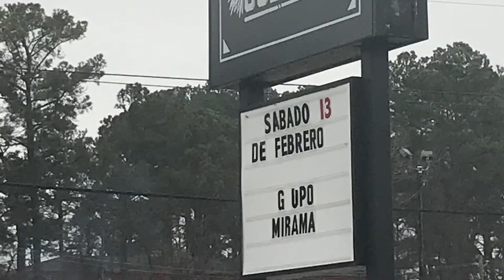Birria Tacos! 😋 Birria El Gordo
I’ve been hearing so much about Birria Tacos so y’all know I had to find some to try!
These tacos with the side of consommé did NOT disappoint. Tacos are from Birria El Gordo

Tacos:👍🏾👍🏾👍🏾👍🏾👍🏾
Wait time :👍🏾👍🏾
Service: 👍🏾👍🏾👍🏾👍🏾